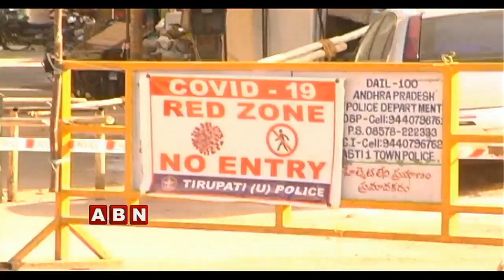శ్రీ కాళహస్తి ని శివుడు కూడా కాపాడ లేడా | ABN Telugu